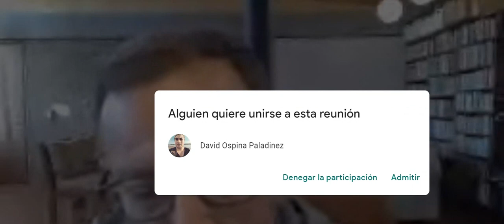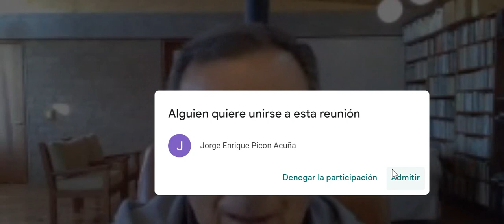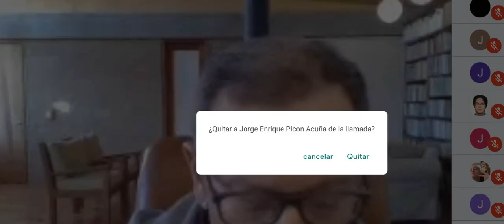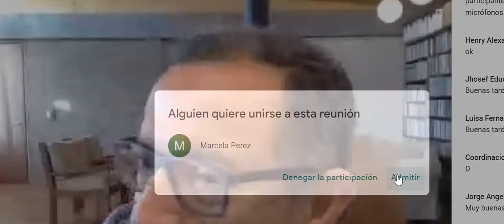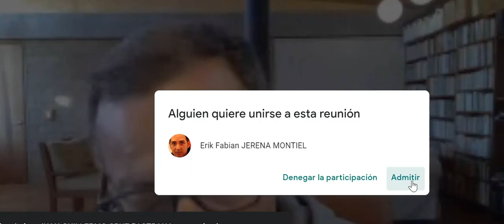CiudadVirtual De la puerta falsa a la Bogotá virtual - Conquista, fundación de ciudades, cabildo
Profesor e historiador Fabio Zambrano Pantoja, Magister en Historia de América Latina, profesor titular de la Universidad Nacional de Colombia y coordinador de la Maestría en Gobierno Urbano.

Bibliografía sugerida
1. Julián Vargas Lesmes. La sociedad de Santa Fé colonial. Bogotá, Cinep 1990
2. Julián Vargas Lesmes. Historia de Bogotá, Tomo I. Bogotá, Villegas Editores, 2007
3. Jaime Salcedo. Urbanismo Hispano-Americano, siglo XVI, XVII y XVIII. Bogotá, Ceja, 1994
4. Jorge Gamboa. El cacicazgo muisca en los años posteriores a la conquista: del sihipkua al cacique colonial, 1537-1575. Bogotá, Icanh, 2010